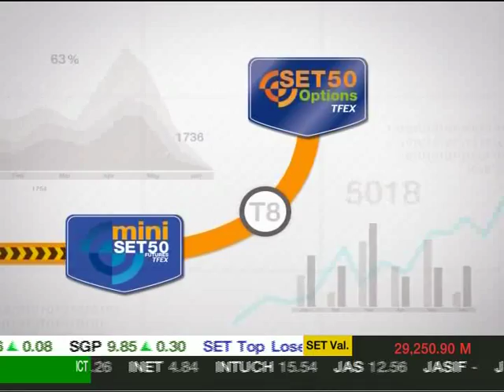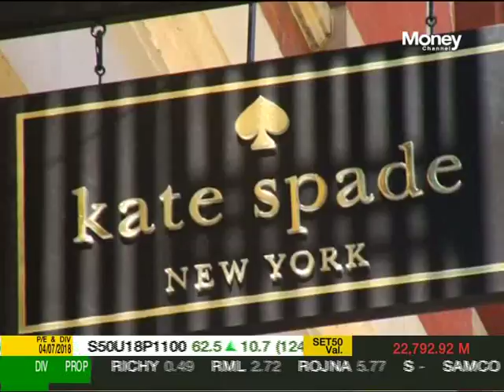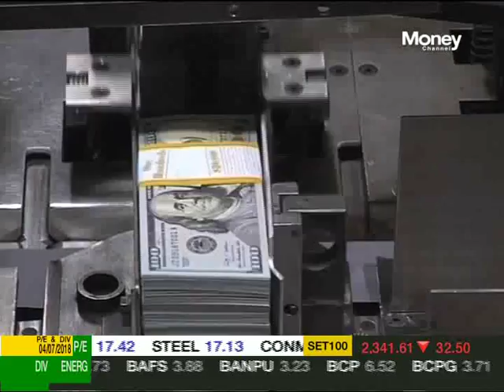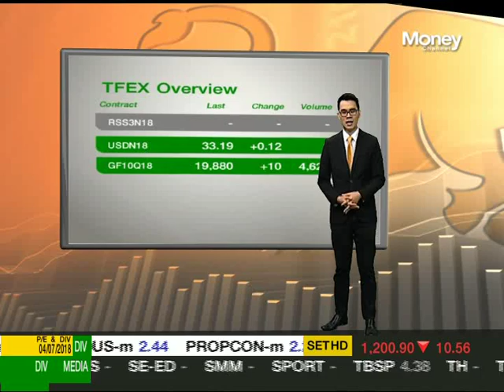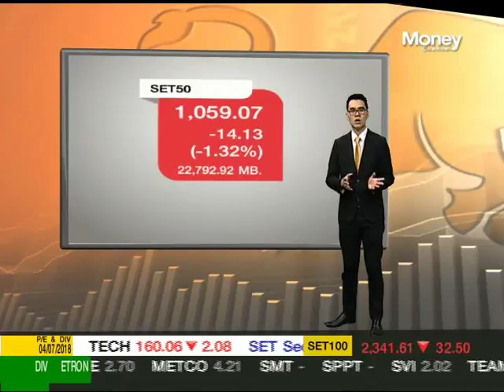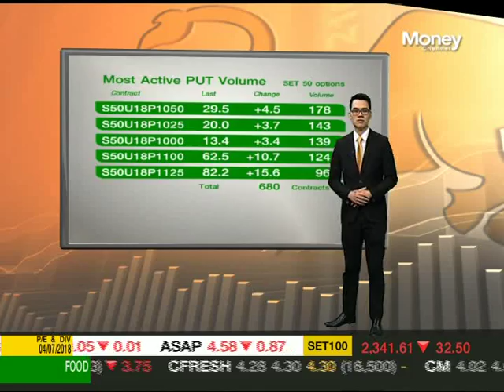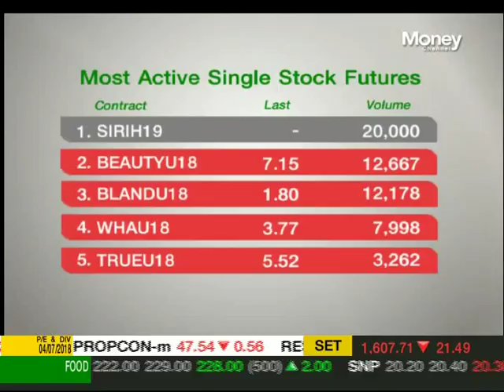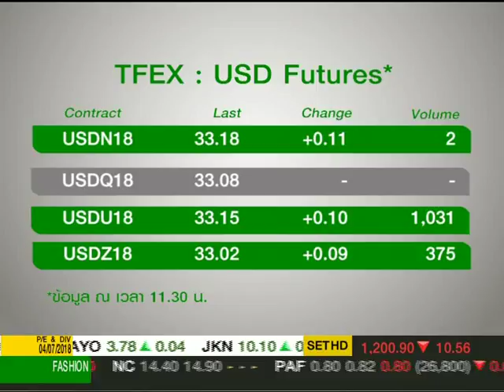TFEX Station ช่วงที่ 1 / 5 ก.ค. 61